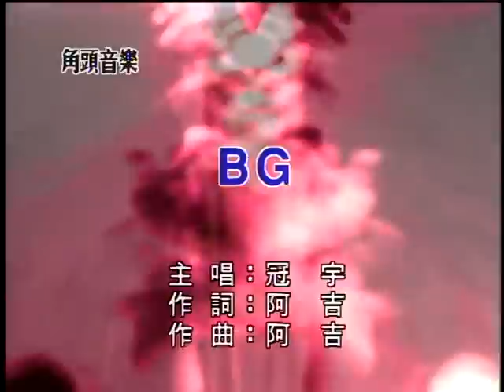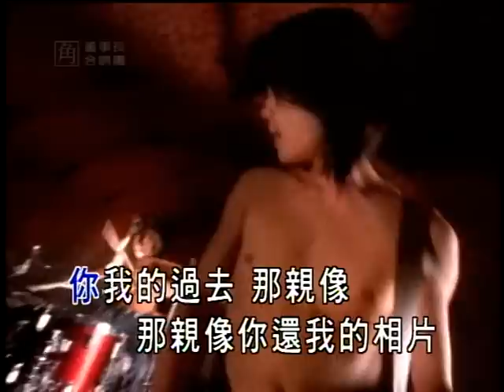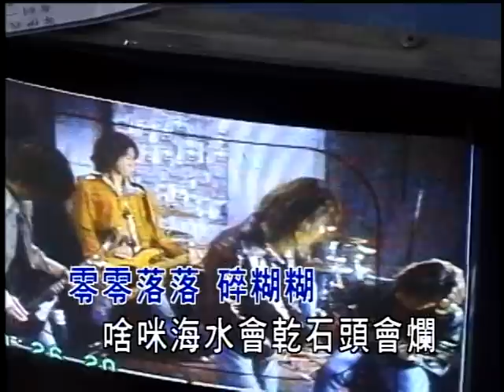TCM025 冠宇最新專輯 單飛 BG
冠宇，董事長樂團的主唱，還來不及參與董事長的第一張專輯的宣傳活動，便於2000年九月因血癌病逝。
這張專輯保留了冠宇最完整的聲音演出，同時也是董事長樂團的第四張專輯，一張較具人文概念的音樂作品。
冠宇的聲音大部分取擷於早期在角頭草創時的錄音版本，此乃正當他生命灼熱之際。粗獷嘶啞的獨特聲韻，在當時沒有主流操作與商業考量的干涉下，真實、澎湃且溢滿豪氣，力道十足；更貼近董事長樂團出片之前的那種草莽的原味。猶如同董事長目前的主唱者阿吉所言；也唯有冠宇，才能將董事長的歌，徹底地唱出它的汁味來。

以義氣廣交朋友，以真情作音樂。當然，冠宇的這張完全專輯的製作過程也不會太寂寞的。除了忠實地呈現冠宇生前與董事長樂團在錄音室練團的錄音版本外，還特地邀請了四分衛、China Blue、賽璐璐、五月天、小刀樂團 、刺客..等冠宇生前的樂團好友及後進XL、不正仔（STONE），義務擔綱幕後編曲的演出。如此堅強而整齊的製作陣容，皆為台灣樂團史上之翹楚者，能在同一張專輯共同製作演出，在近年來的音樂作品中，實屬難得。
9月22日此片發行之日，乃冠宇逝世三週年。角頭音樂秉持著當初的默契與豪情，逐步還原了多年前董事長樂團更具草根的原貌。猶如當初對音樂的夢想與信仰，如願地出版了董事長樂團的專輯，總算可以對角頭草創時的窘境所造成的遺憾，有些後續的彌補。
生命雖如此脆弱，但沒有一顆心會因為追求夢想而萎縮。這張專輯是一個31歲青春靈魂的最終夢想，吐露著台灣樂團在孤單與艱辛的搖滾路上，那男兒間深厚的摯愛與懷念。這絕對是台灣搖滾樂團史上，必須被記錄與珍藏的聲音。因為凡不是出自於別人的刻意安排的聲音，是不容被取代的。
-- Chang43